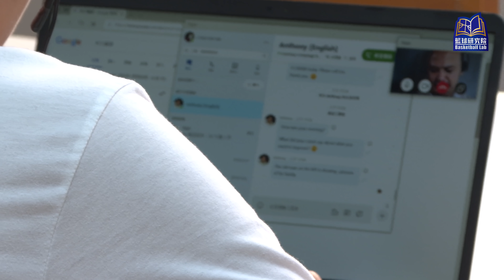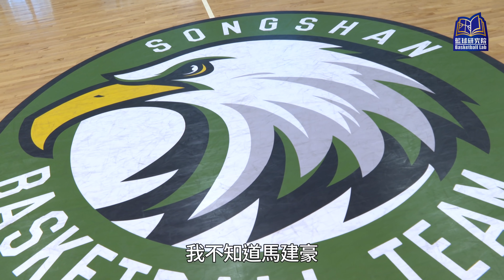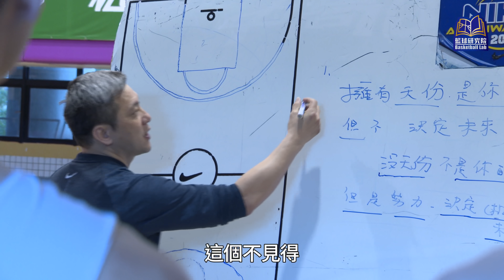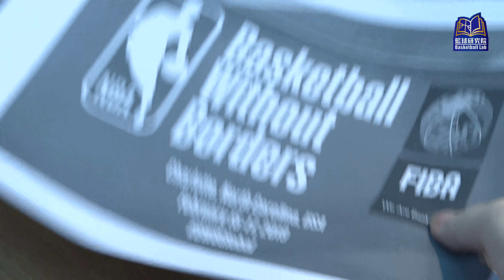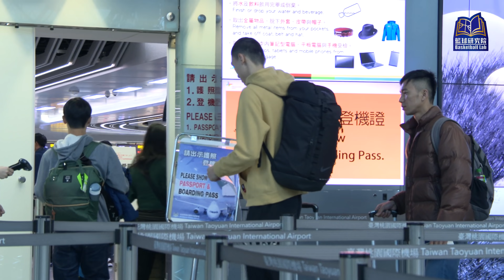英文、無疆界、馬建豪！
臺灣第二人，馬建豪獲邀參加2019年NBA籃球無疆界！

「當然很驚訝也很興奮，畢竟可以跟全世界各地來的年輕球員一起參加訓練營，希望能多學點東西！」

一封來自FIBA國際籃總的電子郵件，再次給予松山高中綠色神盾一個大大的肯定，因為球隊主力200公分前鋒馬建豪獲邀參加今年在夏洛特舉辦的NBA籃球無疆界訓練營，這是由NBA與FIBA共同舉辦的世界級籃球訓練營。事實上，臺灣第一名獲邀參加這個訓練營的球員正是大馬建豪兩屆的學長，目前在美國東南密蘇里州大的高國豪。

「FIBA會對於各洲有潛力的球員進行追蹤觀察，馬建豪有條件，能切能投，雖然對抗性稍嫌不足，但還是一名具有潛力的球員，之前在印度的籃球無疆界訓練營的表現夠好，加上又打過U16、U18，這些累積才讓他有機會去美國參加NBA籃球無疆界訓練營。」

對於子弟兵獲此殊榮，松山高中黃萬隆教練強調，這當然是馬建豪的努力所爭取到的，當然他更勉勵馬建豪去到訓練營一定要更積極才行，因為這不同於過去所參加的亞洲訓練營，這是世界級的訓練營，他即將面對來自歐亞非美洲的青年好手，而帶著這些球員參與訓練的都是NBA助理教練，如此機會絕對是，

一生只有一次！

事實上，黃萬隆教練認為馬建豪具有挑戰美國大學籃球的潛力，所以前陣子就開始安排馬建豪上線上英語對話課程，期望讓馬建豪的英文能力有所提升。

馬建豪已於13日中午搭機飛往美國，祝福他一路順風，在NBA籃球無疆界訓練營收穫滿滿！